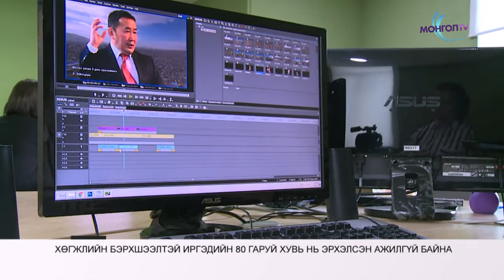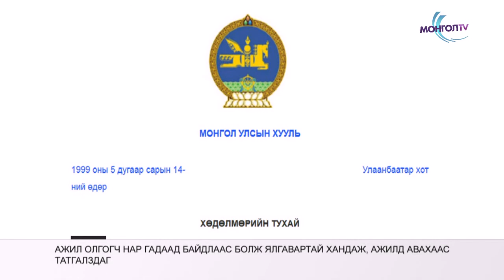Нүүдэл Шийдэл - Хөгжлийн бэрхшээлтэй иргэдийн суралцах эрх ба боломж (хэсэг-1)